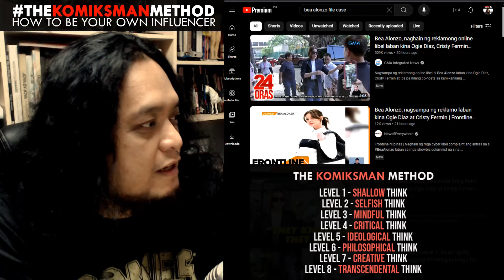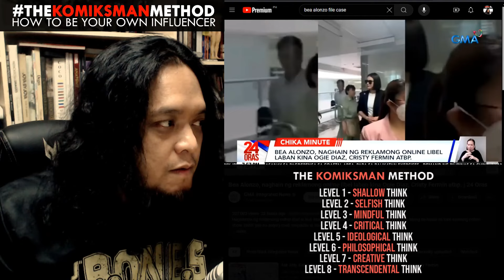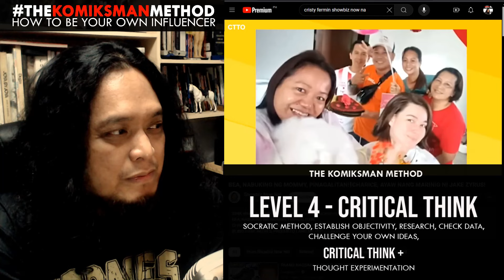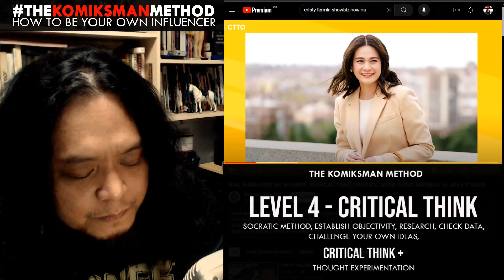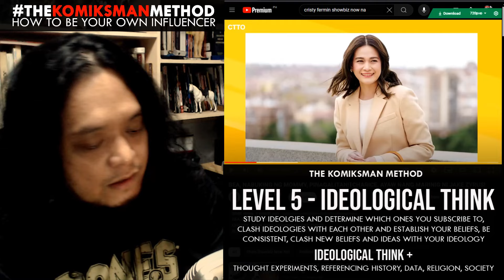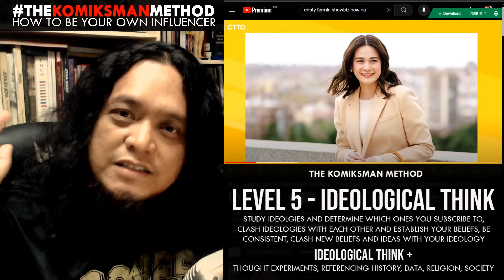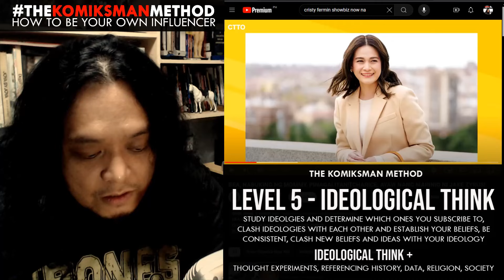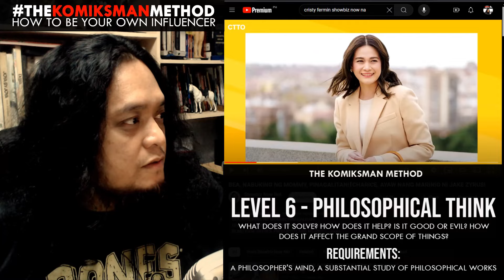BEA ALONZO Vs OGIE DIAZ at CRISTY FERMIN | How Showbiz Chismis Culture RUINED The Philippines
BEA ALONZO  Cases Vs OGIE DIAZ at CRISTY FERMIN | How Showbiz Chismis Shows RUINED The Philippines